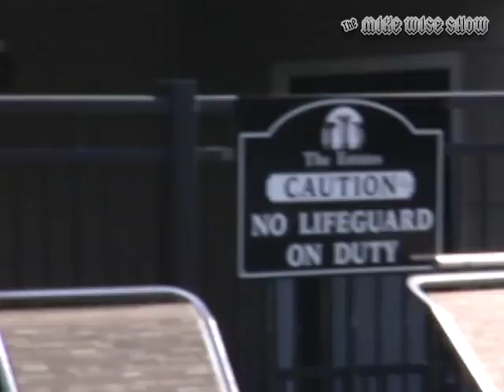If Anti- Cannabis Ads Told The Truth...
Then all the commercials would be similar to this one.

And Instagram: @MikeWiseShow